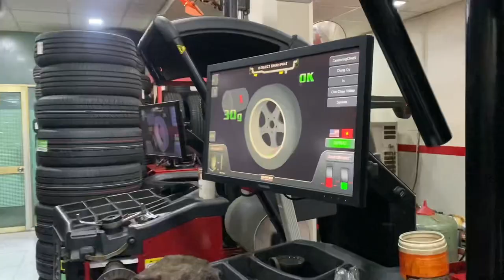MAZDA 3| NÂNG CẤP DÀN MÂM SSW CỰC CHẤT | S348 18 INCH 5x114.3|0904545472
🎁Full trọn bộ bao gồm:
    👉 4 Mâm
    👉 Bộ van
    👉 Bộ ốc đúc inox
    👉 Bộ Logo kiểu hoặc theo xe

TRUNG TÂM DỊCH VỤ LỐP XE THÀNH PHÁT
☎️Hotline: 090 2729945 – 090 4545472

⚠️ Đặc biệt khi thay mâm tại Thành_Phát quý khách sẽ được Cân_bằng_động bằng máy Hunter sử dụng công nghệ hiện đại của Hoa Kỳ để đảm bảo sự cân bằng và ổn định cho xe khi vận hành với tốc độ cao

👉 Cung cấp nhiều loại mâm xe từ mâm zin đến mâm kiểu tùy vào nhu cầu của khách hàng 👍👍👍